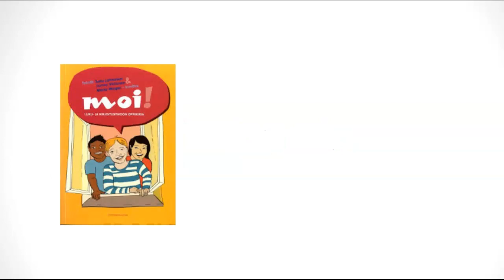Koulussa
Aikuisten lukutaidon opetus:
Sanat: vihko, kynä, paperi, kumi, teroitin, kansio, kirja, tuoli, pulpetti